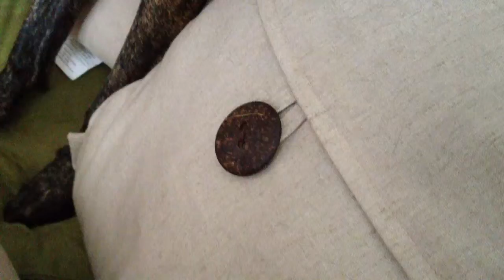Button song 2